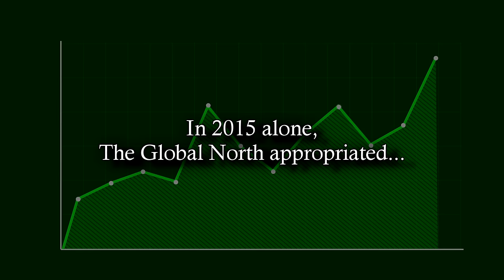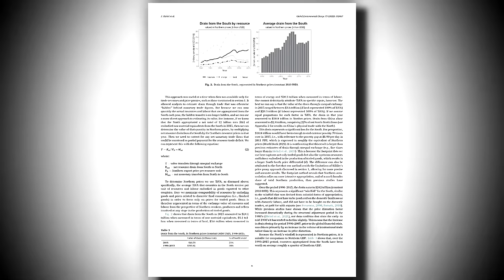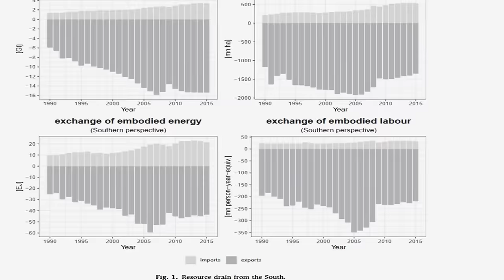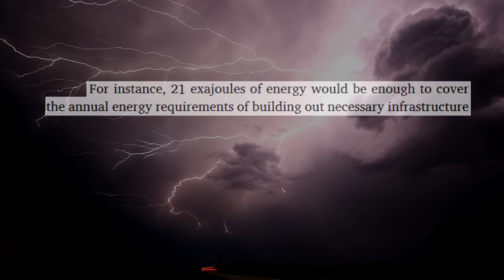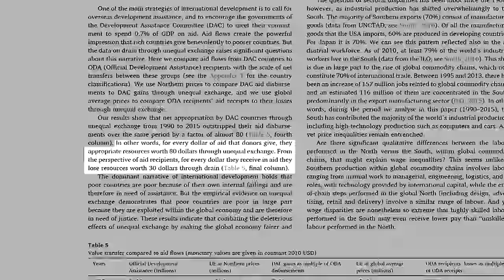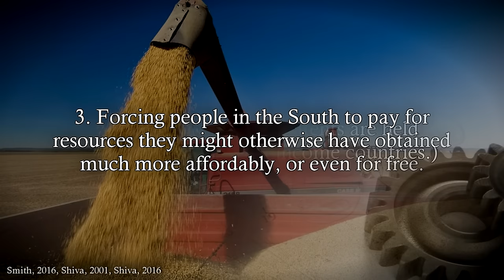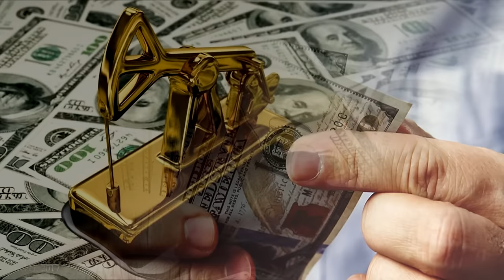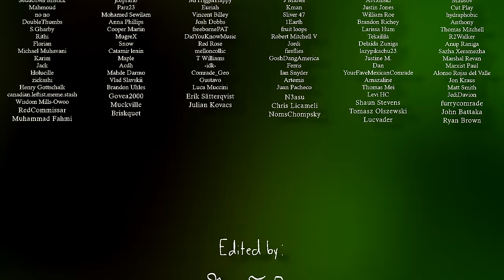Why Do Poor Countries Stay Poor? (Unequal Exchange and Imperialism)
00:00 Introduction
00:14 Mandatory Parenti Quote
01:16 The Paper; Just how much is transferred from South to North?
02:25 History of Imperialism and Colonial Relations
03:15 Ideology
04:40 How Does The Shift Happen?
07:00 Consequences of Unequal Exchange
10:09 Aid and Other Fantasies
11:00 Excuses about Productivity
12:10 International Economic Manipulation
14:54 Conclusion